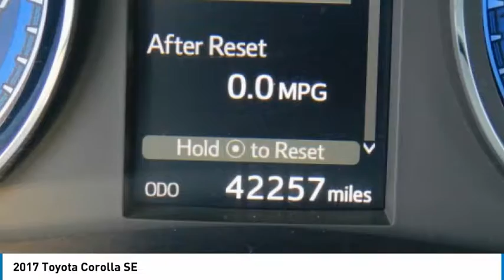2017 Toyota Corolla Martin Honda Kia Mazda T15246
2017 Toyota Corolla SE

Blue 2017 Toyota Corolla SE FWD CVT 1.8L I4 DOHC Dual VVT-i Alloy wheels, Exterior Parking Camera Rear, Fabric Seat Trim w/SofTex.Recent Arrival! 28/35 City/Highway MPGAwards:* 2017 KBB.com 5-Year Cost to Own Awards * 2017 KBB.com 10 Best Sedans Under $25,000 * 2017 KBB.com Best Resale Value Awards * 2017 KBB.com 10 Most Awarded Brands